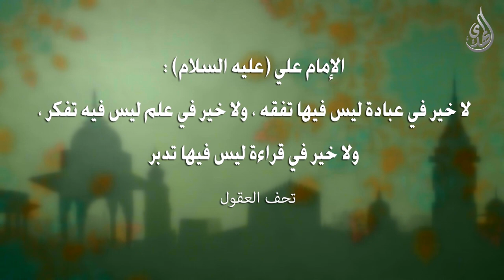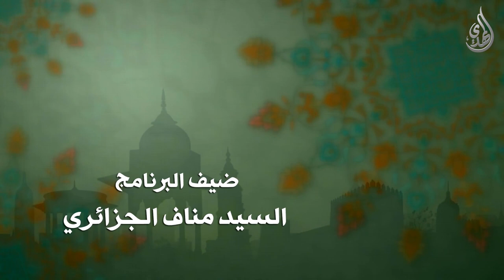توضيح المسائل 5